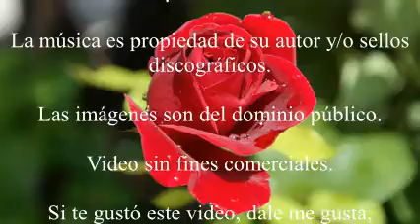Jairo - Yo no puedo olvidarla